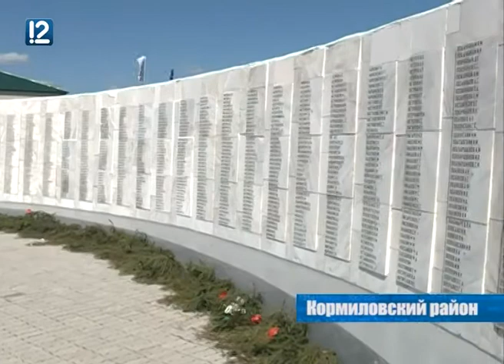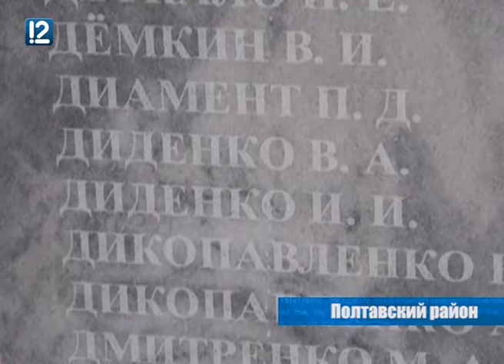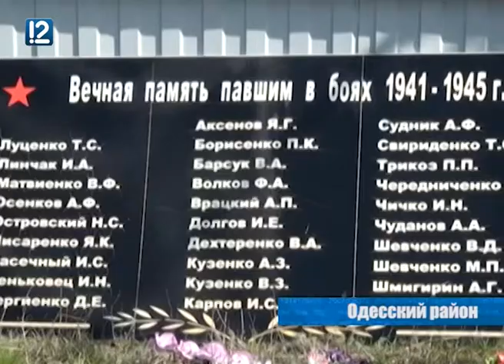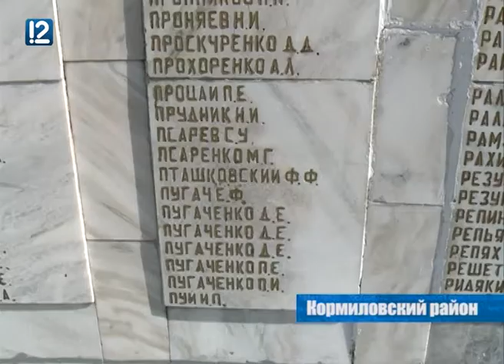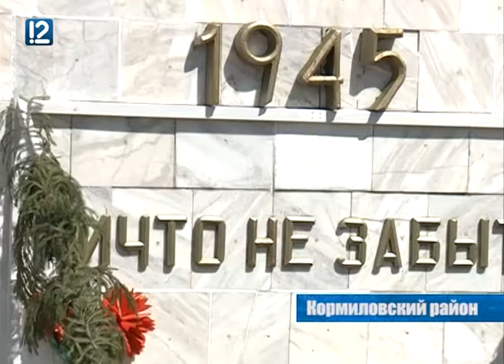"В центре внимания" (22.05.2015)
Мемориал войнам Великой Победы в Кормиловке может рухнуть в любой момент. Местным властям не хватило года, чтобы привести в порядок памятное место. Отговорки стандартные: бюрократическая волокита и отсутствие денег. Но почему соседние районы с задачей, поставленной губернатором, справились и не только отремонтировали свои памятники, но и построили новые?